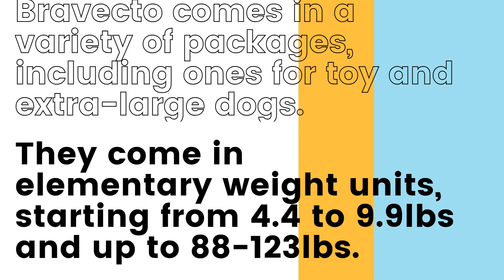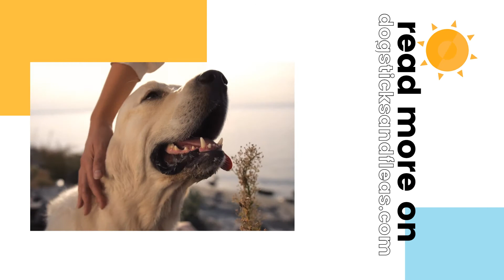How Much is Bravecto for Dogs? All the sizes and prices of bravecto chewable tablets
How Much is Bravecto for Dogs?

Bravecto is a chewable tablet that protects dogs from fleas and ticks. It can be given with or without food.

Bravecto is a safe and easy way to protect your dog from these pesky pests for up to three months.

Bravecto comes in a variety of packages, including ones for toy and extra-large dogs. They come in elementary weight units, starting from 4.4 to 9.9lbs and up to 88-123lbs.

whant to know How Much is Bravecto for Dogs?

Bravecto for Toy Dogs 4.4 to 9.9 lbs (Yellow) cost 32.5$

Bravecto for Small Dogs 9.9-22lbs (Orange) - 41.3$

Bravecto for Medium Dogs 22- 44 lbs (Green) - 42.5$

Bravecto for Large Dogs 44-88lbs (Blue) - 47.9$

Bravecto for Extra Large Dogs 88-123lbs (Pink) - 54.3$